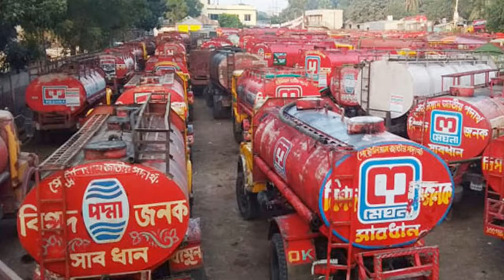Bangla News 21 augest 2022 । Bangladesh latest news । Today bd update news / somoy songbad